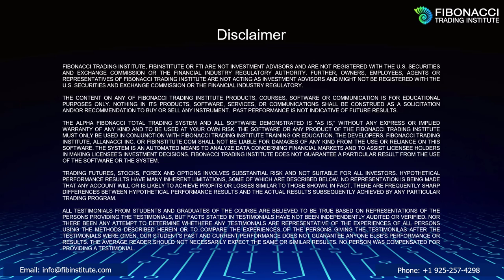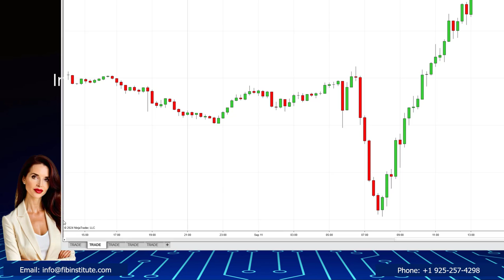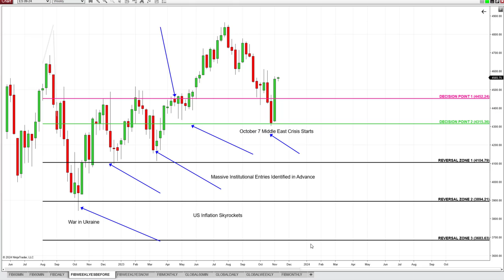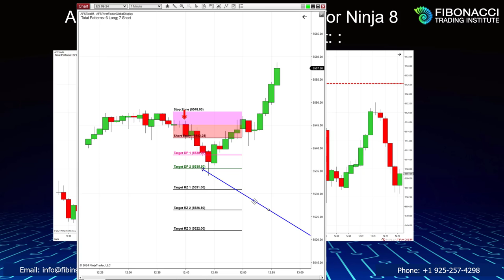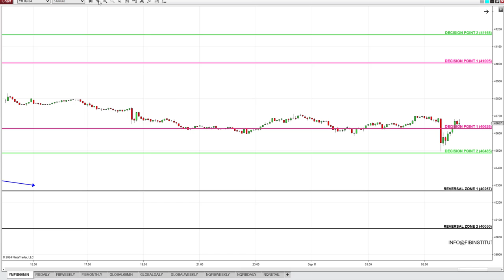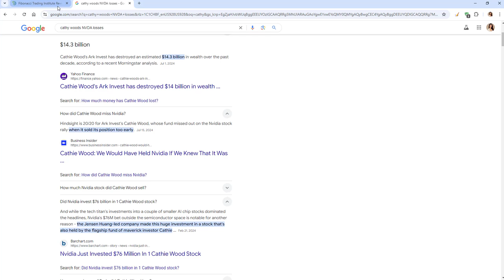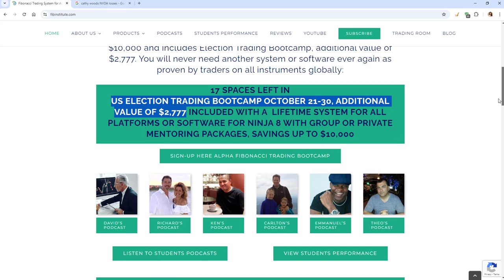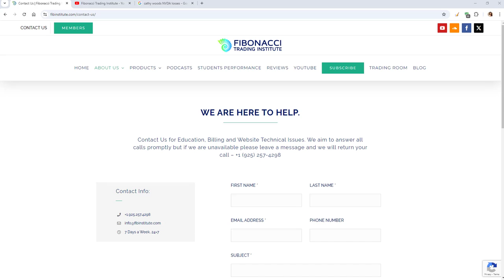Alpha Fibonacci Trading: The Secret Strategy Used by Institutions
View September 11 Live Webinar Replay " How YOU Can Trade Institutional Fibonacci Entries and Exits.
In this Live Recorded Event You Will Learn:

• How to Trade as an Institutional Trader on Futures, Stocks, Options, Crypto and Forex with Alpha Fibonacci System
• How to Identify Institutional Trend Reversals and Inceptions in Advance with Alpha Fibonacci System
• How to Remove Pain and Speculation from Trading
• How to Start Trading Consistently with Institutional Alpha Fibonacci System on All Instruments, All Platforms or with Multi Markets Scanners and Trade Software for Ninja 8
• YOU WILL NEVER NEED ANOTHER SYSTEM EVER AGAIN

JOIN US in ONCE IN A LIFE TIME US ELECTION TRADING BOOTCAMP, value of $2777, included with Group and Mentoring Courses with A Life Time System for All Platforms!

11 SPACES LEFT in US ELECTION HISTORICAL Alpha Fibonacci Trading Bootcamp: October 21 - 30
Unlock your trading potential with the US Election Alpha Fibonacci Trading Bootcamp, valued at $2,777, included at no extra cost for new students enrolled in our Group or Private Mentoring Packages, with savings up to $10,000! This event is truly one of a kind and will not be repeated.
This exclusive 8-day Recorded Alpha Fibonacci Trading Bootcamp welcomes all traders:
• Day Traders, Position Traders, and Option Traders
• Those trading in Stocks, Indices, Commodities, Futures, Forex, Crypto
What's Included for New Students?
• Recorded US Election Alpha Fibonacci Trading Bootcamp (October 21-30) 9:15 AM EST- 12:00 EST on Average 3 hrs per day
• Lifetime Alpha Fibonacci System for all platforms
• Alpha Fibonacci Software for Ninja 8 ( Package 2 and 4)
• 3 months of Group Classes or
• 4 months of Private Mentoring
• Every package includes:
300++ Live Classes Recorded Video Library, Live Classes, Trading room, and Modules
This once in a life time US ELECTION  RECORDED TRADING BOOTCAMP event will transform your trading experience forever:
You'll stop worrying about global events and start trading consistently with ultimate precision across all instruments, platforms, and market conditions. Whether you're new to trading or seeking to refine your skills, this program is designed to help you trade like an institutional hedge fund trader.
During the 8 Days of Recorded Alpha Fibonacci Trading Bootcamp October 21-30 on average 3 hours per day, You Will Master:
• Precise entries, stops, and targets across all platforms and instruments
• How to trade with institutions in futures, stocks, options, ETFs, Bitcoin, and Forex
• Proprietary trading strategies using the Alpha Fibonacci System and Ninja 8 software
• Identifying trend reversals and trend inceptions with precision
• Removing the stress and speculation from trading
• Strategies for consistent trading across all instruments
The sooner YOU Sign Up for Group or Mentoring Packages with A Life Time System for All Platforms or with Software for Ninja Trader 8, More Prepared You Will Be for this Once In A Life Time Event, value of $2777 at No Extra Cost to New Students, total savings up to $10,000:

Master Fibonacci Trading with Proprietary Strategies with my expert guidance since 2011.